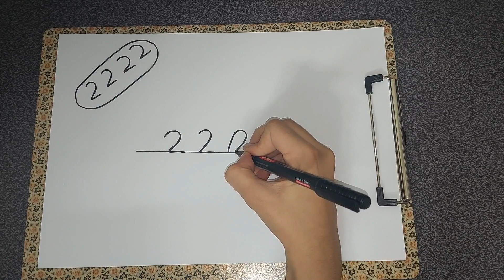How to draw two beautiful and attractive birds by writing 2222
How To Draw An Eagle With 4×4 Dots Easy | How to draw a bald Eagle (flying) easy step by step🦅🦅🦅
how To Draw A Cute bunny Very Easily By Typing 0&2 Drawing &Coloring Easy Bunny drawing by number 🐰🐇
How To Draw dog From K , Easy Dog drawing From Letter 'K', Very Easy Dog drawing for kids 🐕🐶🐩🐕‍🦺
Easy drawing lessons for children
Here we teach you painting
Follow along to learn how to draw a cute, , super easy, step by step